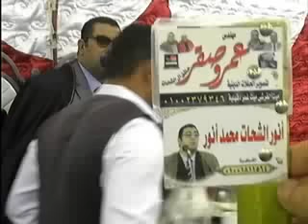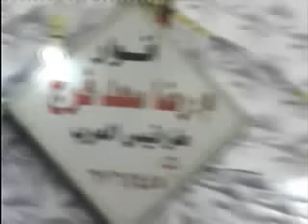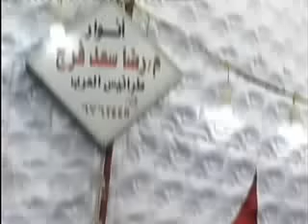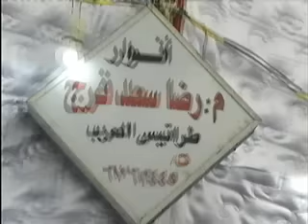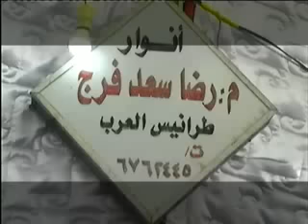القارئ الكبير الشيخ انور الشحات ورائعتي الحجرات وق عزبة الفتح الجمعه 14 10 2016 عمرو صقر 010023793